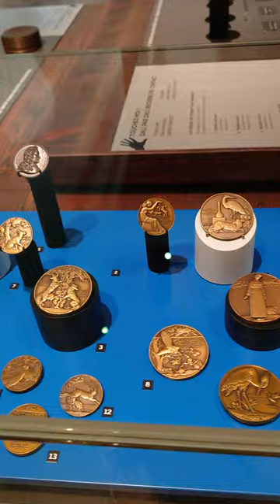VLOG | Monnaie de Paris Museum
The Musée du 11 Conti (previously: Musée de la Monnaie de Paris) is a museum dedicated to the manufacturing techniques and the know-how of the Monnaie de Paris. The museum houses exhibition rooms and workshops. The museum is interactive, showcasing touchable items, tactile graphics and olfactory devices.

The Monnaie de Paris is a government-owned institution responsible for producing France's coins. Founded in AD 864 with the Edict of Pistres. It is the oldest continuously running minting institution and one of the oldest extant companies in the world. In 1973, the mint relocated its primary production to a facility in Pessac, and today the original facility in Paris, while still operational, functions primarily as a museum and is home to a collection of many ancient coins.

The Hôtel des Monnaies was designed by Jacques-Denis Antoine and built from 1767–1775 on the Left Bank of the Seine. It has housed the Monnaie de Paris since its construction. It is considered a prime example of pre-Revolutionary French Neoclassical architecture.